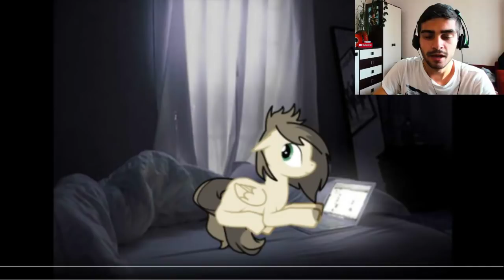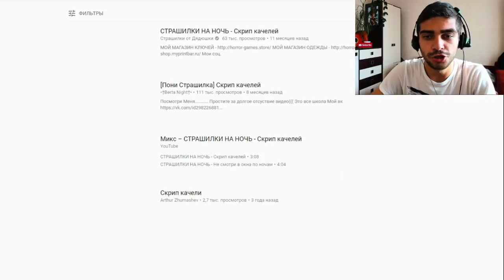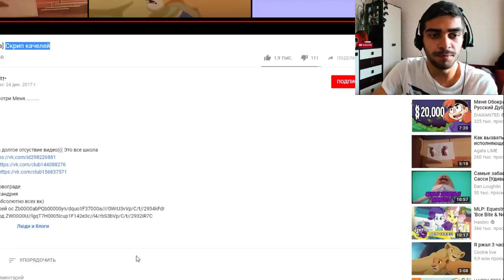СКРИП КАЧЕЛЕЙ / ПОНИ СТРАШИЛКА - РЕАКЦИЯ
-- Найти меня! --